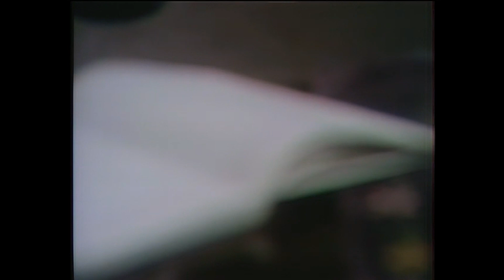NEW - 1841 Parallel Time - Brutus and the Curse in 1680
A séance is held to reach James Forsythe. James Forsythe's spirit tells the story of Brutus Collins, his sister Constance, his wife Amanda and Forsythe in 1680 in Episode 1231.  Note: there is a strange green look to one of the cameras in Episode 1230, which is also David Selby's last episode.